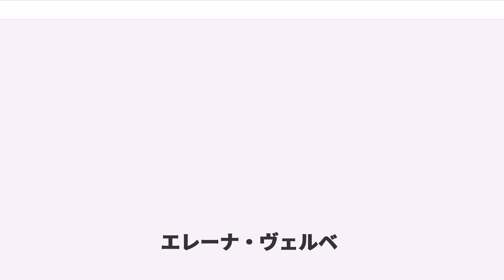エレーナ・ヴェルベ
エレーナ・ヴェルベ（Yelena Walerjewna Välbe、、1968年4月20日 - ）は、ソビエト連邦マガダン州マガダン出身の元クロスカントリースキー選手。1980年代後半から1990年代に活躍、数々の歴代最多記録を樹立した。

1987年2月28日にラハティの5kmでクロスカントリースキー・ワールドカップにデビュー、8位となった。

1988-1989シーズンから本格的に国際大会に参戦、1988年12月14日に15kmでワールドカップ初勝利をあげ、1989年ノルディックスキー世界選手権では10kmフリー走法と30kmで金メダル、リレーでは銀メダルと計3個のメダルを獲得した。ワールドカップでは5勝をあげて総合優勝。
翌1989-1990シーズンはラリサ・ラズチナに次いで総合2位。

1991年ノルディックスキー世界選手権では10kmと15km、リレーの3種目で金メダルを獲得、30kmでは銀メダルを獲得、ワールドカップでは8勝をあげて自身2度目の総合優勝を達成した。

自身初のオリンピックとなった1992年のアルベールビルオリンピックではリレーで金メダル、個人4種目すべてで銅メダル獲得と活躍した。このシーズンのワールドカップでも2年連続3度目の総合優勝を果たした。1992年のホルメンコーレン・メダルを獲得。

1993年ノルディックスキー世界選手権では15kmとリレーで金メダルを獲得、ワールドカップ総合では2位。

1994年のリレハンメルオリンピックでは個人種目は6位入賞が最高だったがリレーで2大会連続の金メダルを獲得。このシーズンのワールドカップ総合は3位だった。

1995年ノルディックスキー世界選手権ではリレーと30kmで金メダル獲得、15kmで銀メダルを獲得した。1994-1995シーズンのワールドカップでは通算4度目の総合優勝。

1997年ノルディックスキー世界選手権では最初の種目15kmで金メダルを獲得したが、2種目目の5kmではリュボーフィ・エゴロワに敗れて2位となった。次のパシュートでは写真判定でステファーニア・ベルモンドに競り勝ち金メダル。この後、5kmで1位となったエゴロワがドーピング検査で陽性となり金メダル剥奪、ヴェルベが繰り上がって金メダルとなった。更にリレーと30kmでも金メダルを獲得し、史上はじめて全5種目で優勝した。また世界選手権通算14個の金メダル獲得は歴代最多。
ワールドカップでは通算40勝に到達（シーズン終了時44勝）し5度目の総合優勝を達成した。

1998年の長野オリンピックではリレーで3大会連続の金メダルを獲得。このシーズン限りで現役を引退した。

現役引退後は2004年から2006年までロシアスキー連盟の副会長を務めるとともに2006年トリノオリンピックではロシアクロスカントリースキーチームの監督を務めた。

2010年6月にロシアスキー連盟会長に選出された。

クロスカントリースキー・ワールドカップ通算45勝は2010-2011シーズンに、表彰台回数81回（2位20回、3位16回）は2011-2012シーズンにそれぞれマリット・ビョルゲンが更新するまで歴代最多記録、また総合優勝5回は2013年現在も歴代最多である。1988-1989から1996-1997の9シーズン連続して総合3位以内に入っている。